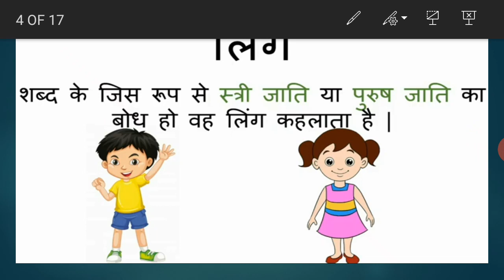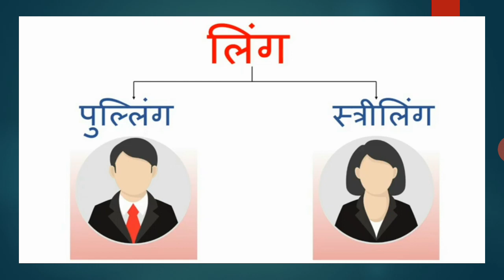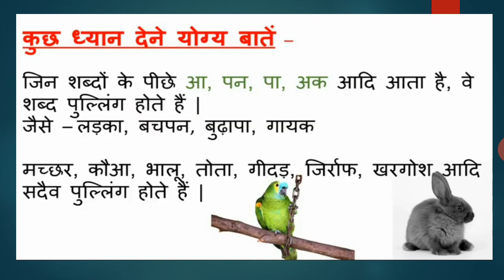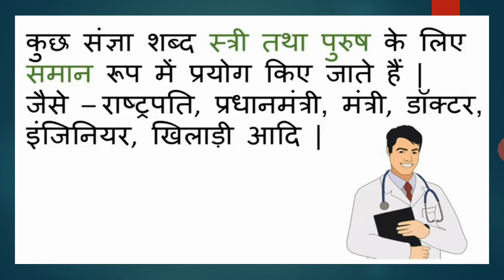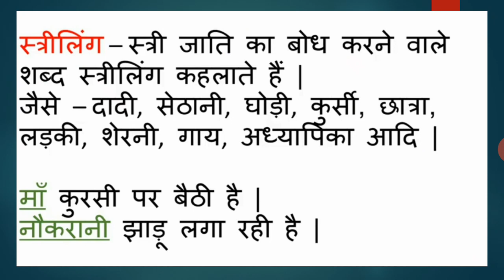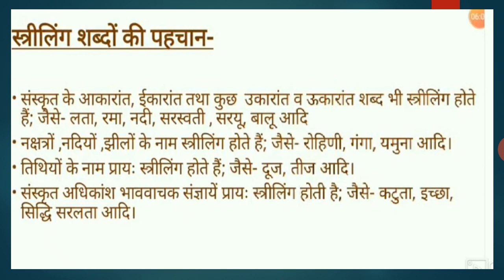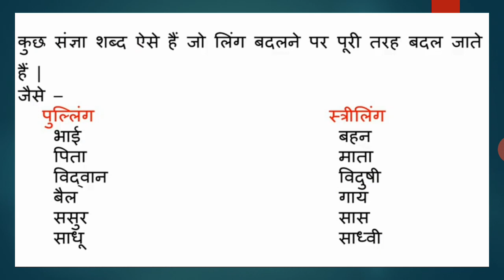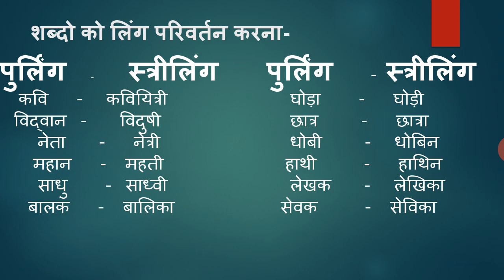लिंग एवं लिंग के भेद | हिन्दी व्याकरण | कक्षा -6,7,8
Sonu Jangid